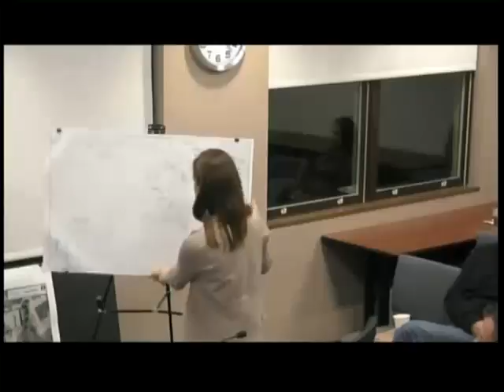Conservation Commission October, 12 2016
GovCAM telecast of the regular meeting of the North Andover (MA) Conservation Commission, which took place on October, 12 2016